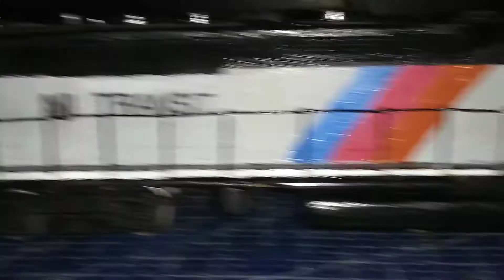Custom NJT HO Scale GP40PH-2B & MP20B-3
Kitbash Rebuilt NJT GP40PH-2B
and MP20B-3 ex Athearn Undecorated GP50 Shell